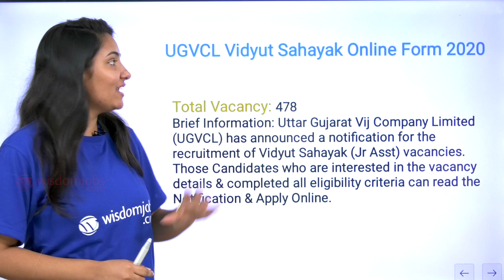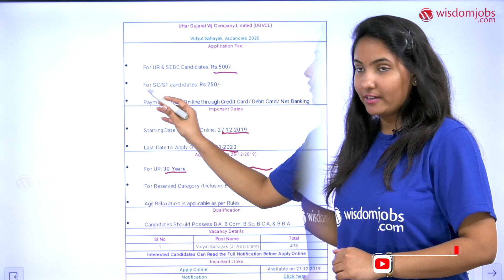UGVCL Vidyut Sahayak Online Form 2020 | Vidyut Sahayak Vacancies 2020 @Wisdom jobs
This video is on Uttar Gujarat Vij Company Limited (UGVCL) job openings and important dates for applying jobs.  In this video we discuss about the Application Fee, Important Dates, Vacancy Details, Important Links for applying jobs and others. Must watch this video to crack UGVCL exam in first attempt.